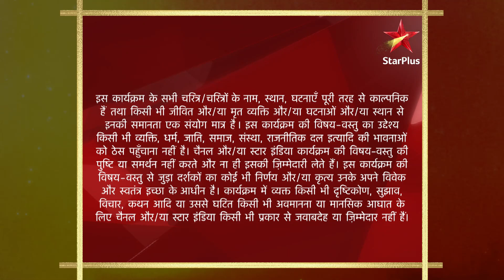Yeh Rishta Kya Kehlata Hai | Varsha ne chidaaya Akshara ko!